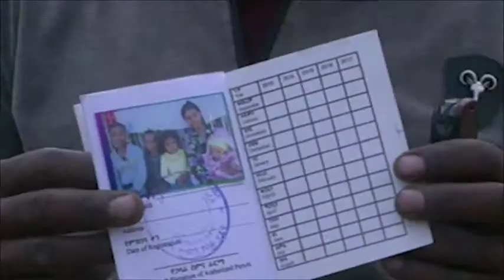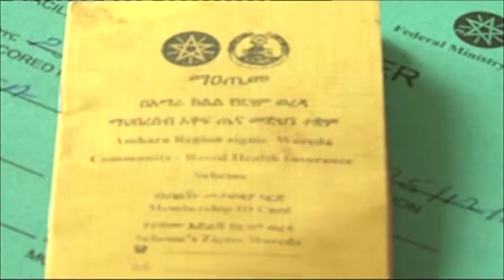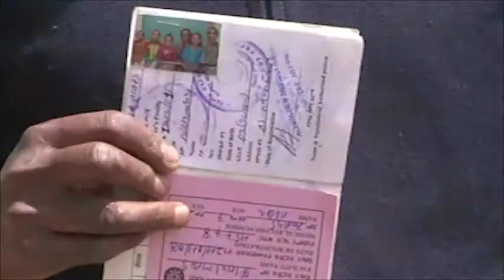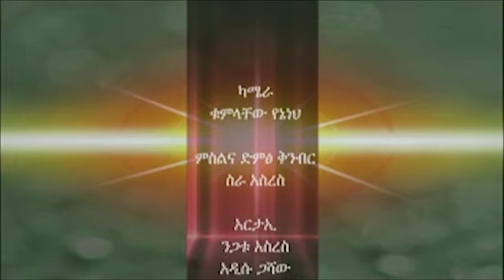CBHI Documentary - Amhara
Ethiopian Health Insurance Agency CBHI scheme documentary in Amhara